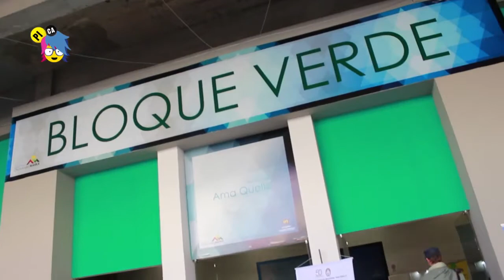LA FERIA DEL LIBRO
Vive la magia y la diversión de la fiebre librera en La Paz.